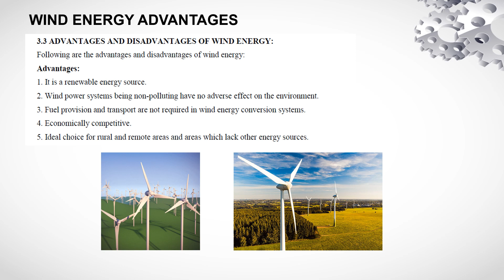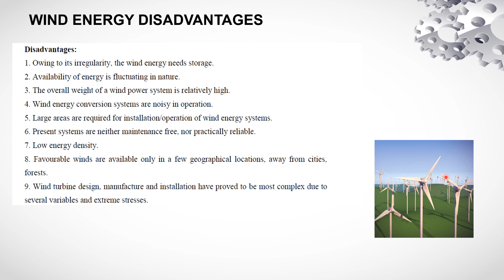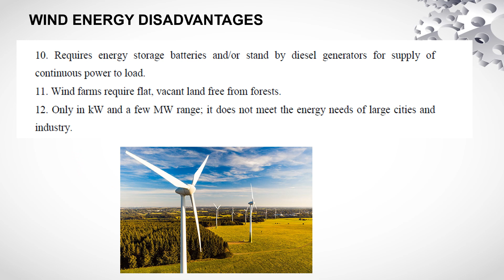Wind Energy | Advantages | Disadvantages | Wind Turbines | Wind Applications | Wind Power Plants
Wind energy is a renewable energy source that harnesses the kinetic energy of the wind and converts it into usable electrical energy. This is achieved through the use of wind turbines, which are large structures equipped with rotor blades that spin when exposed to the wind.

Here's a simplified explanation of how a wind turbine works:

Wind Capture: When the wind blows, it interacts with the rotor blades of the wind turbine. The aerodynamic design of the blades allows them to capture the energy from the wind. The shape and angle of the blades are optimized to maximize energy extraction.

Rotor Rotation: As the wind blows, it causes the rotor blades to rotate around a horizontal or vertical axis, depending on the turbine design. The rotation of the blades is driven by the pressure difference created on either side of the blade due to the wind's force.

Power Generation: The rotor is connected to a shaft, which is in turn connected to a generator. As the rotor spins, it transfers rotational energy to the generator, which converts it into electrical energy. The generator is typically an induction generator or a synchronous generator.

Power Conversion: The electrical energy generated by the generator is typically in the form of alternating current (AC). It is then converted into a suitable form for transmission and distribution. This conversion is done by power electronics systems, including power converters and inverters.

Grid Connection: The converted electrical energy is then transmitted to the electrical grid for distribution to consumers. Wind farms often consist of multiple wind turbines connected to a common electrical infrastructure. The electricity generated by the wind turbines can be used locally or supplied to the grid to meet the demand for electrical power.

Control and Monitoring: Wind turbines are equipped with control systems that optimize their performance and ensure safe operation. These systems monitor parameters such as wind speed, rotor speed, and power output. They adjust the orientation of the turbine and the pitch of the blades to maximize energy capture and protect the turbine from extreme wind conditions.

It's important to note that wind turbines require a minimum wind speed, called the cut-in speed, to start generating electricity. They also have a maximum wind speed, called the cut-out speed, beyond which they need to be shut down to prevent damage. Additionally, wind turbines are often installed in windy areas such as coastal regions or open plains to ensure a consistent and sufficient wind resource.

The design and capacity of wind turbines can vary, with larger turbines having higher power output. Ongoing advancements in technology and research continue to improve the efficiency and reliability of wind turbines, making wind energy an increasingly viable and important component of the global energy mix.